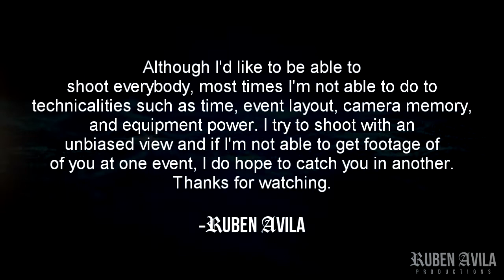Car Meet Blanket Drive - 09/22 San Diego (VIDEO COVERAGE)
Car Meet And Blanket Drive (warmth for the homeless)
Coverage by Ruben Avila
Ruben Avila Productions